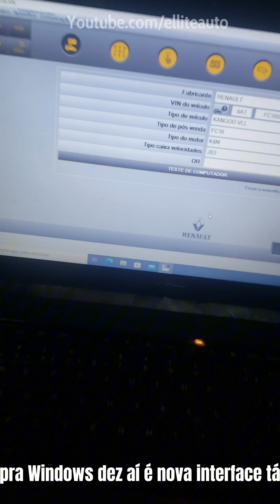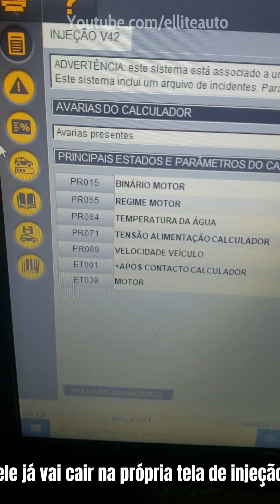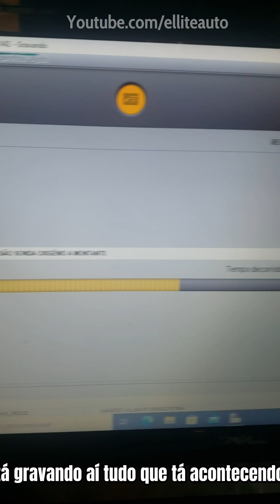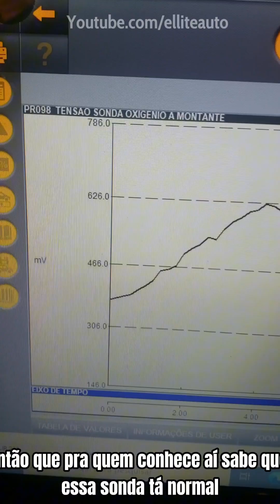Novo Aparelho Renault Can Clip 2024